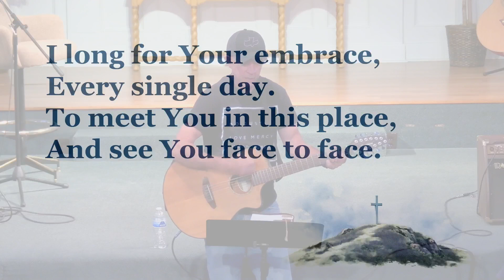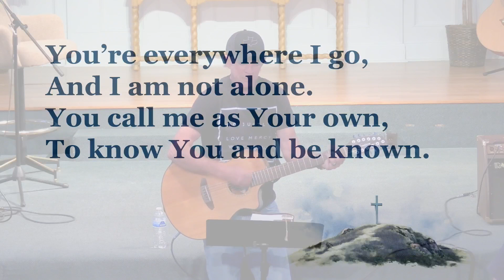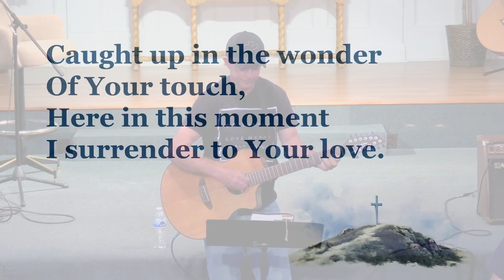John 7: 40 - 53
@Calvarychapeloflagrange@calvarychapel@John